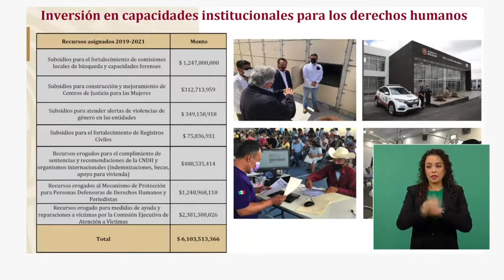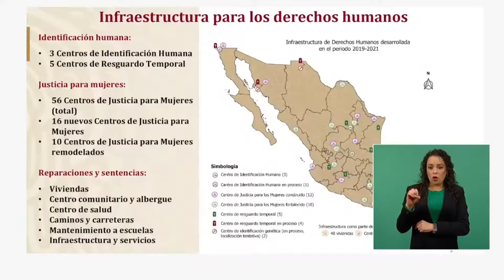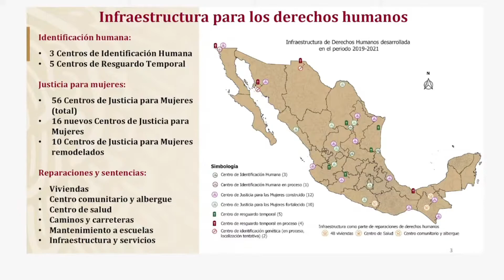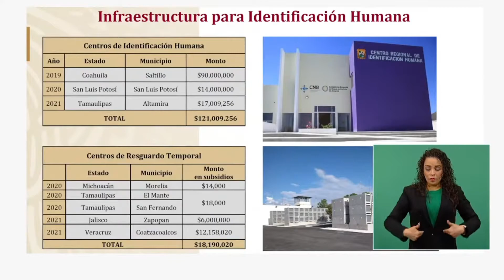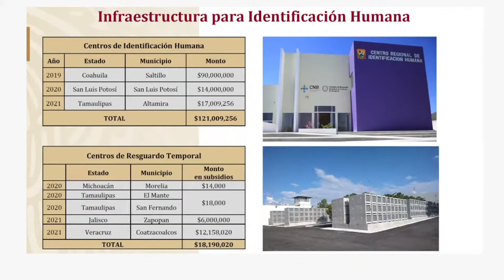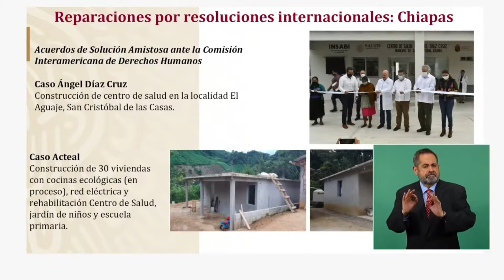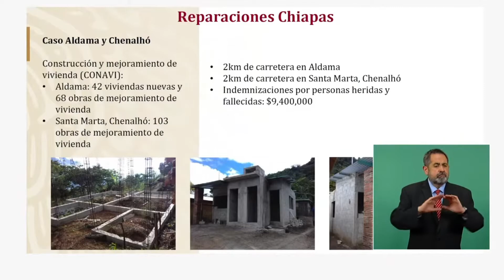Mensaje del Ss Alejandro Encinas, informe de acciones para la defensa de los Derechos Humanos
Palabras del subsecretario de Derechos Humanos, Población y Migración, Alejandro Encinas Rodríguez, durante el informe en la ConferenciaPresidente sobre las acciones emprendidas para fortalecer las capacidades institucionales del Gobierno de México en la defensa y protección de los Derechos Humanos.